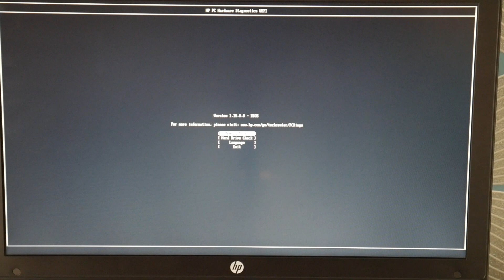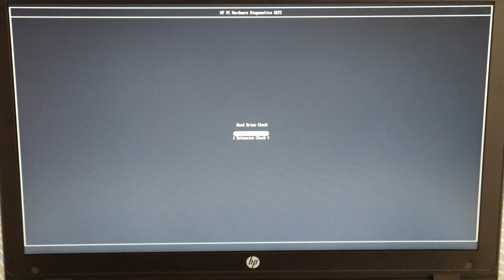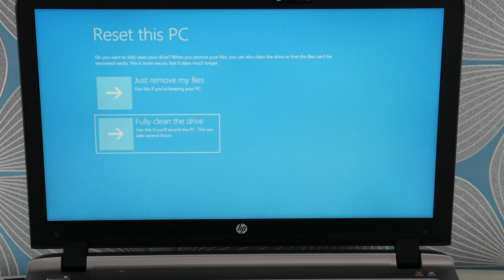How to Fix a HP System Service Exception Blue Screen Error Windows 10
In this video, we'll show you how to fix the blue screen System Service Exception on an HP computer running Windows 10.

This error can cause your computer to start crashing, and it's usually difficult to fix. But in this video, we'll show you how to fix the blue screen System Service Exception on an HP computer running Windows 10. After following our steps, you should be able to recover your computer and fix the problem!

How To Replace a Hard Drive and Install Windows 10 On Your HP

Computer repair tool kit recommended by our technicians:

Screwdrivers used in the video:

Links for buying replacement RAM by part number:
(your replacement RAM doesn't need to be the same manufacture but it often times needs to be the same part number/data transfer rate)

Link for replacement Hard Drive compatible with most HP laptops:

Link for replacement Solid State Drive needed if you are upgrading from a Hard Drive to a Solid State Drive compatible with most HP laptops:

Links for the top two replacement Solid State Drives compatible with most HP laptops:

Link for work laptops and desktops our technicians recommend:

Link for school laptops and chromebooks our technicians recommend: